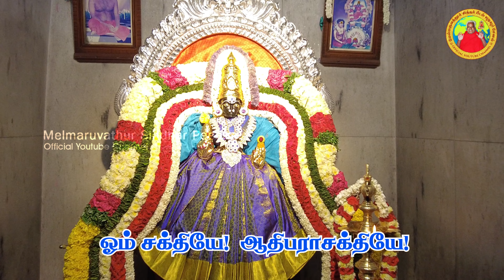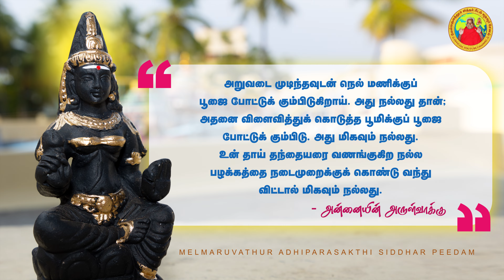18-02-2023 | அன்னையின் அருள்வாக்கு மற்றும் பக்தரின் குரல்